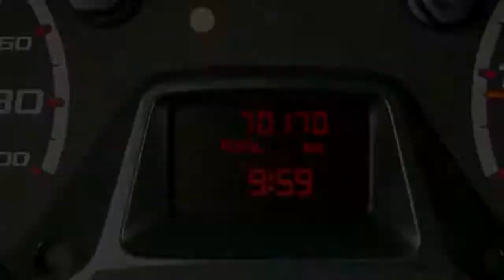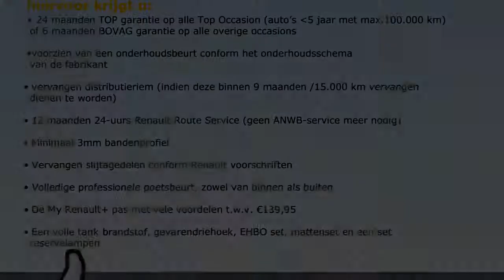Ford Ka 1.2 Cool&Sound (LM velgen/Airco)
08-SXF-8 68.899 km
  Prijs:     € 6.900
  Merk:     Ford
  Model:     Ka
  Type:     1.2 Cool&Sound (LM velgen/Airco)
  Carrosserievorm:     Hatchback (3 drs)
  Bouwjaar:     2011
  Transmissie:     handgeschakeld
  Kleur:     Licht wit
  BTW/Marge:     marge
  Brandstof:     benzine
  Energielabel:
  Garantielabels:

Accessoires
* ABS
* Airbag bestuurder
* Airbag passagier
* Airconditioning
* Lichtmetalen wielen
* Radio/CD speler
* Radio met cd-speler en mp3 functie
* Startonderbreking
* Start stop systeem
* Stuurbekrachtiging
* Stuurkolom in hoogte verstelbaar
* Verwarmbare buitenspiegels
* Zij-airbags voor

Afleverkosten: ? 895

Auto van de 1ste eigenaar, particulier bereden, dealer onderhouden. Iedere auto die wij verkopen, verkopen wij met Stam kwaliteit: u krijgt een scherp marktconform voorstel, we zijn transparant in onze prijsstelling en bovendien krijgt u de persoonlijke aandacht die u verdient. Wij voorzien klanten van een advies op maat en een persoonlijk voorstel in onze showroom. Stam bestaat 100 jaar en heeft veel STAMbassadeurs mogen verwelkomen door verkoop en onderhoud van auto?s. Wij gaan voor een 10 wat betreft aanbeveling door onze klanten. Wij verwelkomen u graag als klant bij Stam!

Aanbieder
Stam Renault Leidsche Rijn
Meijewetering 1
3543AA UTRECHT